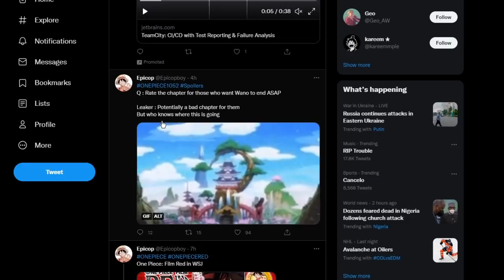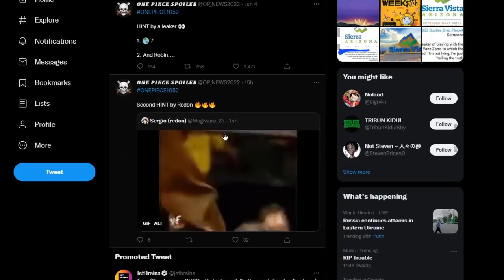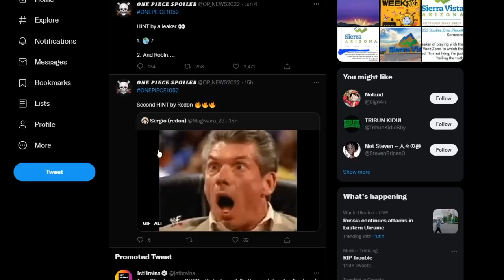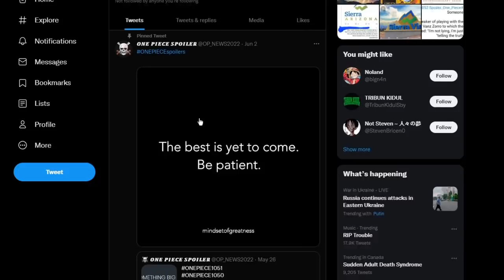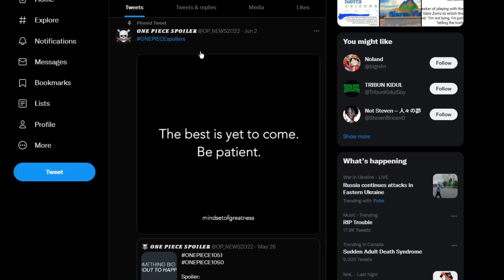HUGE CHAPTER IS COMING! - One Piece Chapter 1052 Leaks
ZORO. MIHAWK. VISTA...

onepiecepisode1021